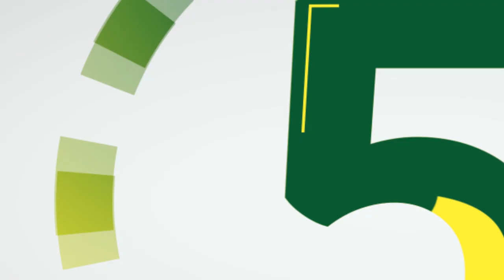Statement by President Jair Bolsonaro on measures taken to fight the Covid19 pandemic – 23/03/2021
Watch the statement by President Jair Bolsonaro on the measures adopted by the Federal Government of Brazil to combat the COVID-19 pandemic - March 23, 2021